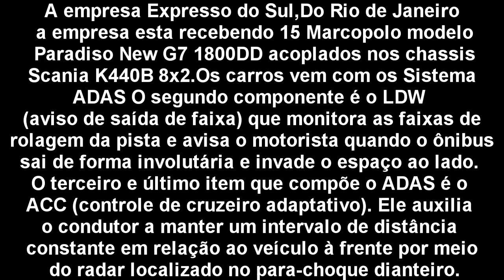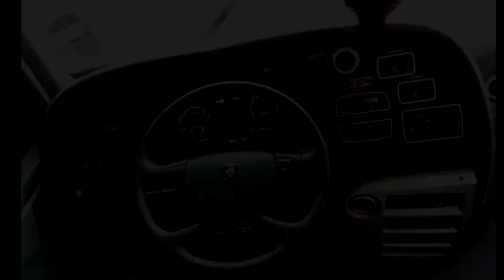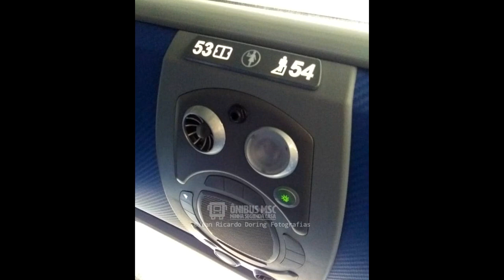Os New G7 Paradiso 1800 DD da Expresso Do Sul